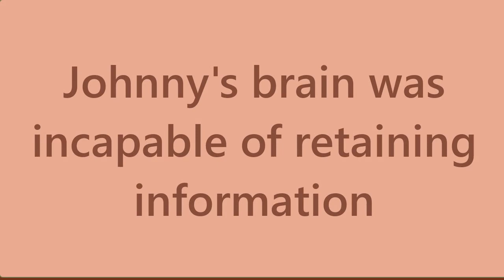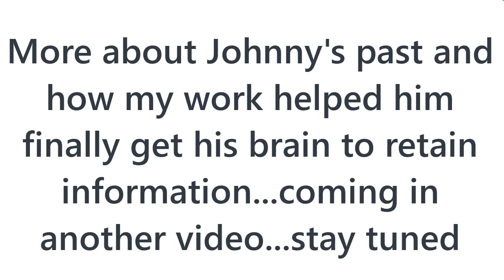Slow Learning Disability | My Life Is Better Now!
Slow learning disabilities affect over 2.8 million children in the US alone.

Watch this video and hear part of Johnny's story.

Johnny cried during our pre-examination diagnostic consultation.

He cried because he never thought he could retain information.

Imagine living your entire life, like he did:
a. never able to focus
b. chronic fatigue
c. lack of good interaction with others
d. lost
e. failed classes in school constantly
f. couldn't keep a job

Now, after 3 treatments with Dr. Herman, Johnny has a government job for 3 years. He supports his family.

This video is a brief part of a longer zoom video discussion Johnny had with Dr. Herman. This video was filmed 5 years after treatment ended.

Brain function can be improved beyond what therapists and many doctors believe is possible.

Dr. Herman helped Johnny remove specific hidden infections and toxins from his brain without drugs and without medications.

You can improve your brain too.

Keep your eyes open for another video, soon to be released, in which you will learn about what caused Johnny to be stuck for so many years with bad brain function.

Until then, you can learn more about Dr. Herman's unique, safe and highly effective method, Rapid Health Restoration System and download your free copy of Dr. Herman's eBook